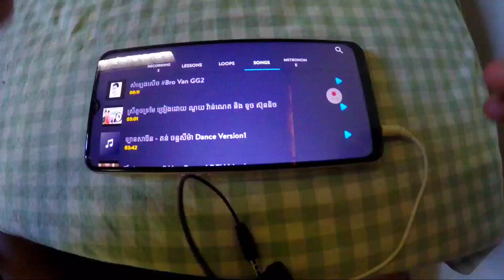🎧ស្រីតូចទ្រមែ_ច្រៀងដោយ: ណយវ៉ាន់ណេត {លេងស្គរអកកេស}Play Drums real Cover On Phone By : VY TK Official